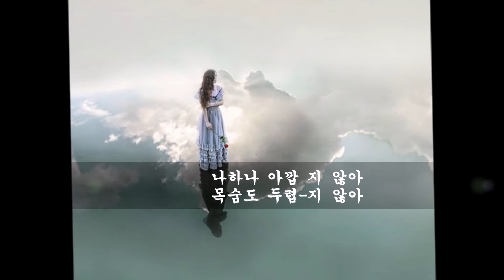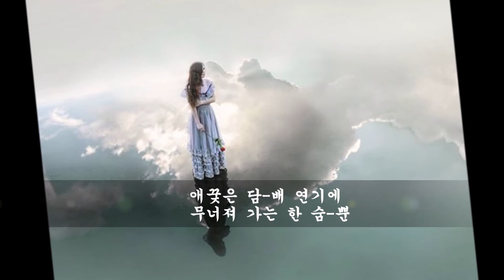연적 도시아이들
그대여 나를 봐요 오랫동안 못 봤죠
혹시 나를 잊었나요 그대에겐 나뿐 아닌가요

내귀에 들리 지 않아  내 눈에 보이-지 않아
달콤했던- 그 날밤-은  허무한꿈-이-였나봐
사랑에 눈먼- 가슴에-  그대를 안고- 싶지만
아침에 눈-을 뜨며는  남겨진 그녀 향 기-뿐
내 곁에 머-물러- 주오  사랑한다 말했잖아요
영원히 함께 해 주오  나-만을 사-랑해줘요~
남-들이 뭐-라-고 해-도  그대는 나의- 여인
그 밤을 잊지 않았다면  돌아서 나를 보-오

변명해봐 용서할게 너의 죄는 나의 죄야
하하하하 재미있구나 인생아

나하나 아깝 지 않아  목숨도 두렵-지 않아
그대의 반-쪽 이라도  나에겐 전부이니 까
사랑에 눈먼- 그대여  이시간 어디-에 있나
애꿎은 담-배 연기에  무너져 가는 한 숨-뿐
내곁에 머-물-러주오  사랑한다 말했잖아요
남 들이 뭐라-고 해-도  그대는 나의- 여인

그 날의 나를 잊었다면  돌아서 나를 보-오